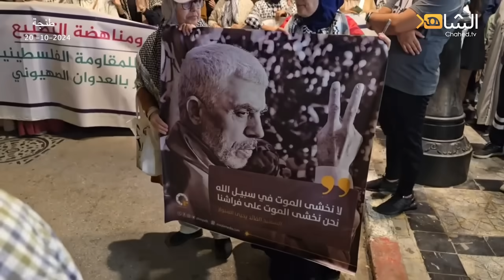طنجة أرض الأحرار تحيي الشـ.هيد يحيى السـ.نوار